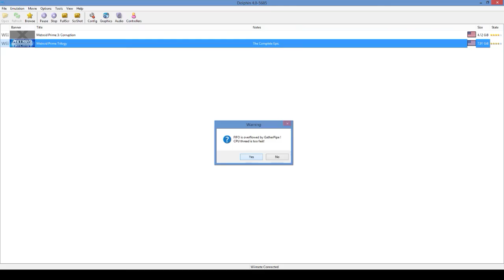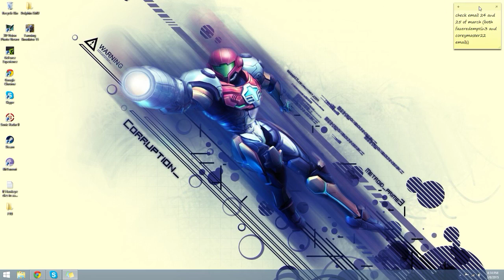Metroid Prime lets play part 2 (HYPERMODE)